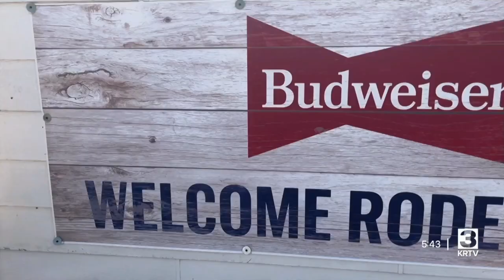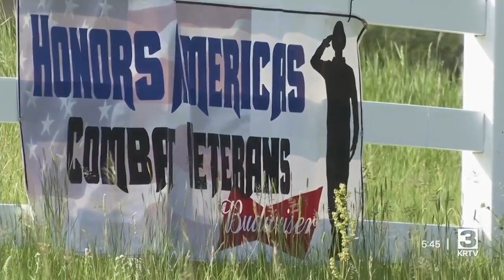Wapiti Fun Run held in Augusta